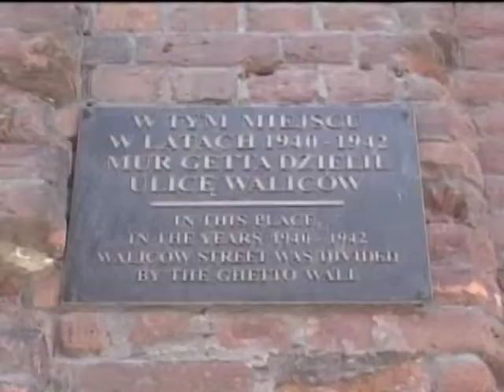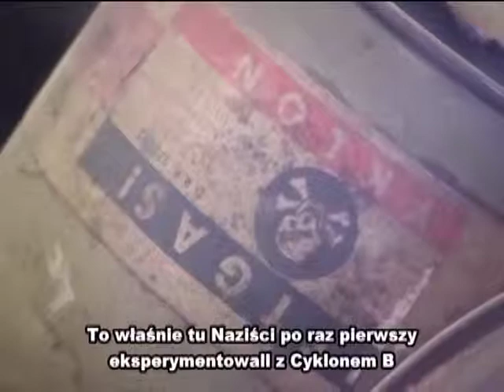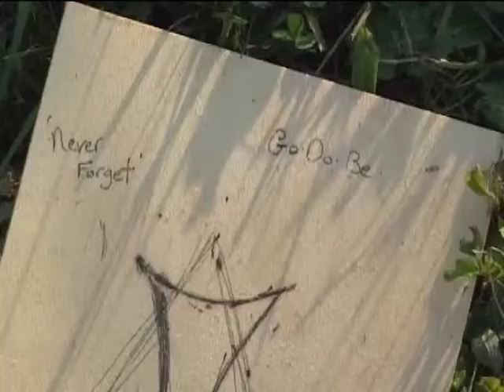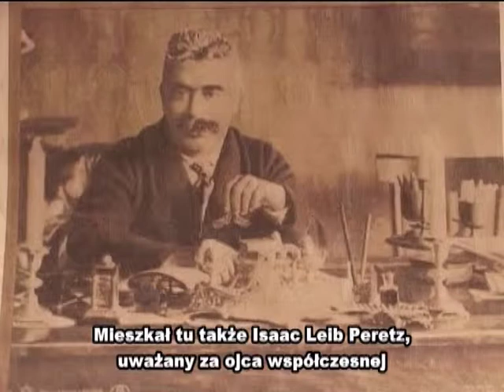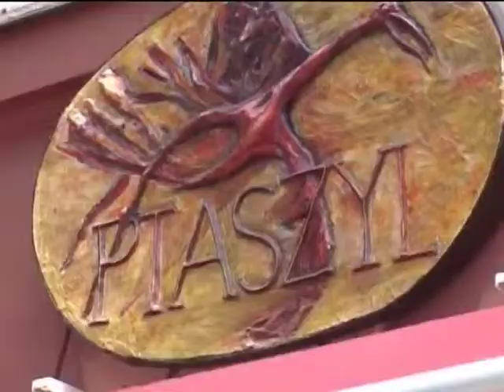Eugene Starky Heritage Trail of Polish Jews_fragments